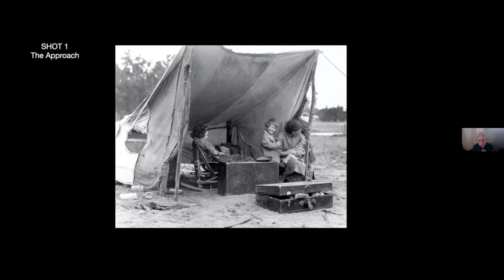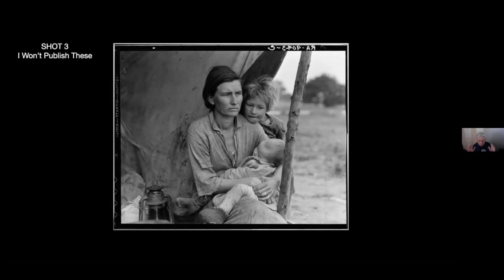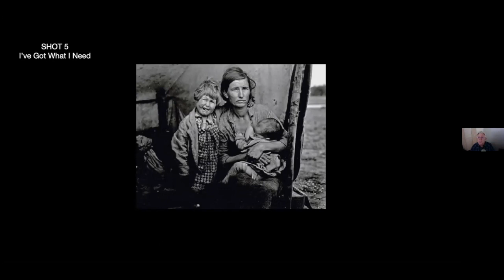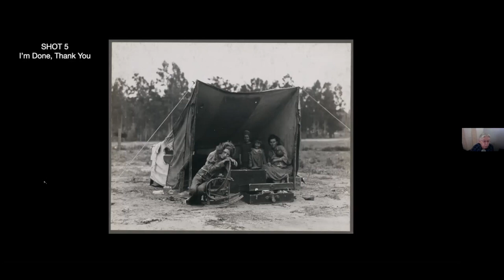"The Migrant Mother" (1936): A Forensic Investigation Into New Deal Propaganda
Forensic graphic analyst Ron Scholefield deconstructs the mythology of the instantly recognizable photograph by Dorthea Lange.  Her work was used to advance the agricultural collectivism of the so-called "New Deal" that transformed settled farming families into dispossessed migrant workers.